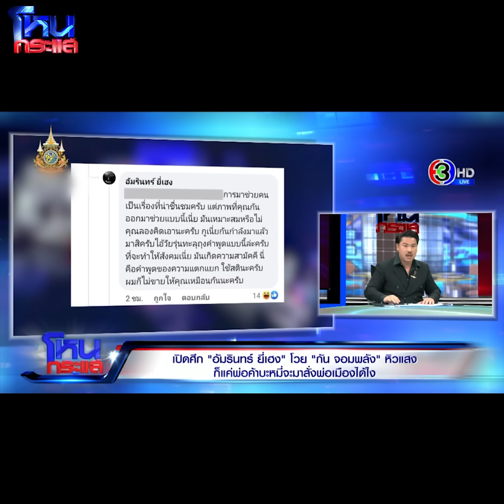[Highlight] “อัมรินทร์ ยี่เฮง” โวย “กัน จอมพลัง” ก็แค่พ่อค้าบะหมี่หิวแสง! l 26 ม.ค.67 l#โหนกระแส